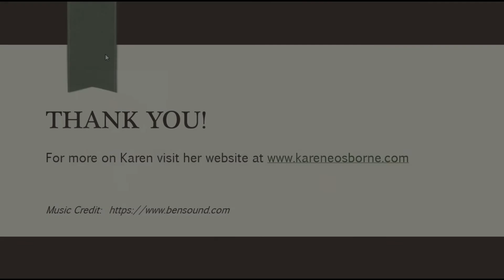What are You Reading? What are You Writing? with Louise Parente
For more on Karen:
Facebook: Karen E. Osborne Author